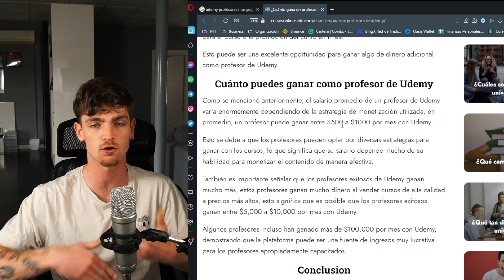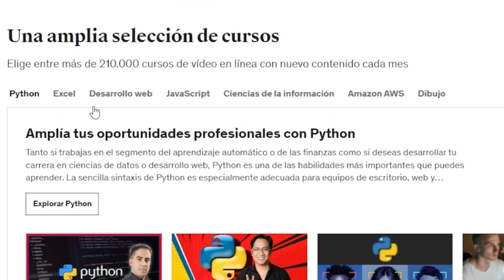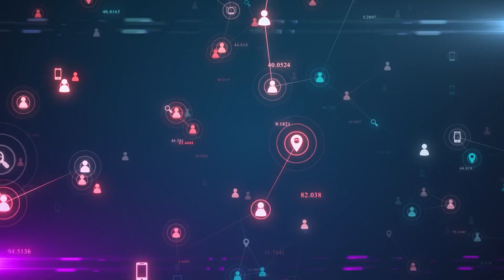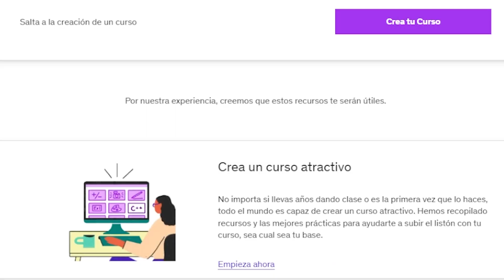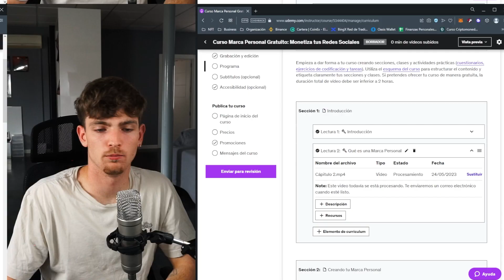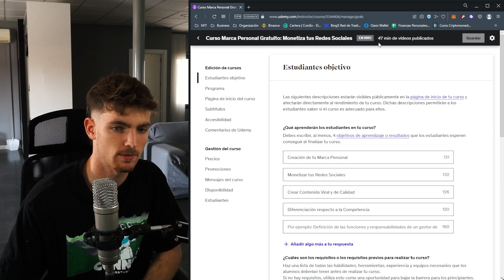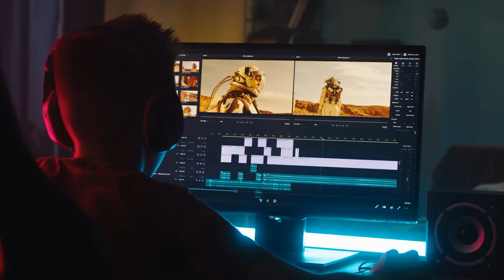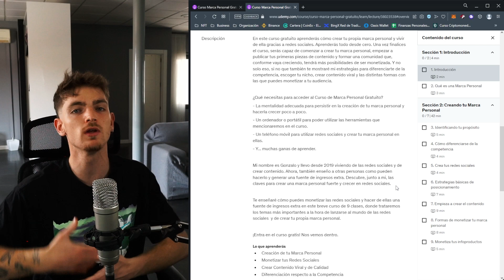¿Es Rentable Crear un Curso Online? | Creando un Curso en Udemy desde 0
⏰Línea de tiempo:
00:00 ¿Cómo crear un curso en Udemy?
00:37 ¿Cuánto se gana con la plataforma?
01:18 Estrategia a seguir
01:41 Promoción del curso y % de ganancias
02:30 Arranca el reto
03:45 Guion y armamos el curso
05:05 Subimos curso a Udemy
06:19 Una semana después
07:23 ¿Cómo acceder al curso gratuito?
08:37 Conclusiones finales